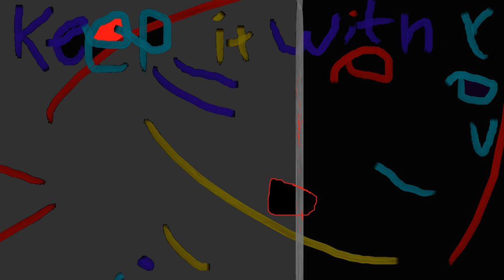valley - keep it with you {November Challenge #3}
the song for November 3rd in the "make a song for every day of november" challenge